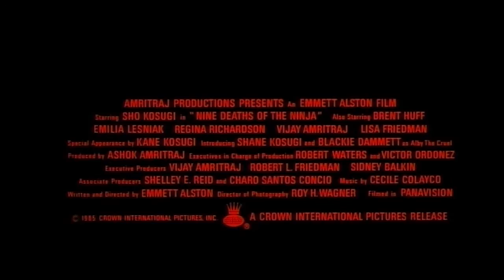9 Deaths of the Ninja ≣ 1985 ≣ Trailer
Action | Thriller ≣ USA

≣ Director ≣ Emmett Alston
≣ Cast ≣ Shô Kosugi | Brent Huff | Emilia Crow | Blackie Dammett | Regina Richardson | Vijay Amritraj | Lisa Friedman | Kane Kosugi | Shane Kosugi | Bruce Fanger | Sonny Erang | Aiko Cownden